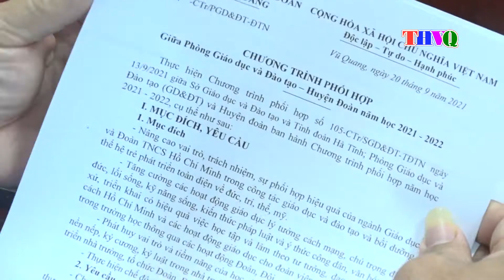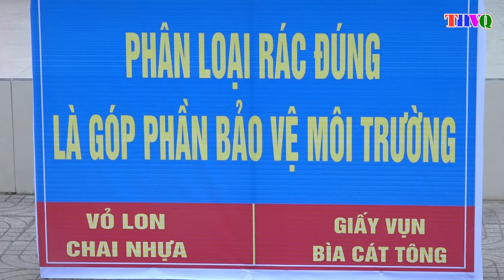Hội đồng đội huyện Vũ Quang tổng kết công tác Đoàn, Đội trường học năm học 2020 2021